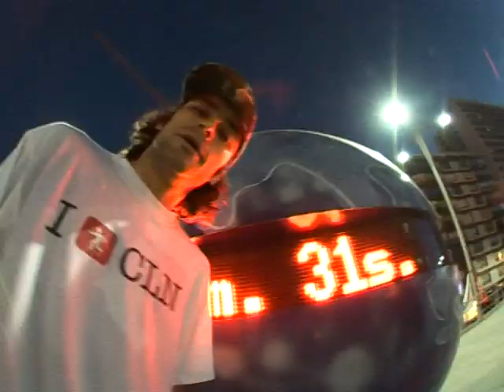Intro DOPADOS skate video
Intro video
DOPADOS SKATE VIDEO
ORO FILMS 2008